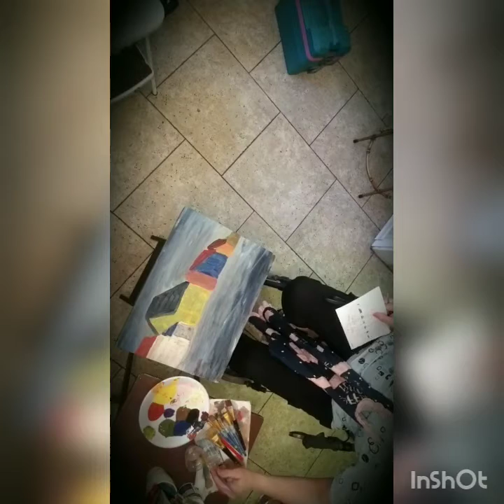Acrylic paint on recycled TV tray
Have no idea what will turn out? Just board and bought this $5 tray to play with?
Don't judge I certainly  don't claim to be an artist  ha ha